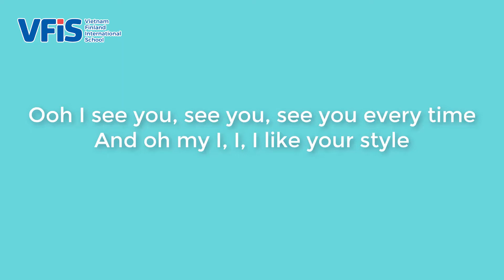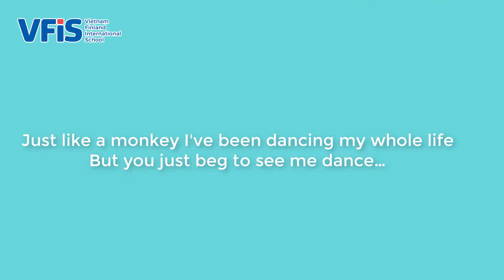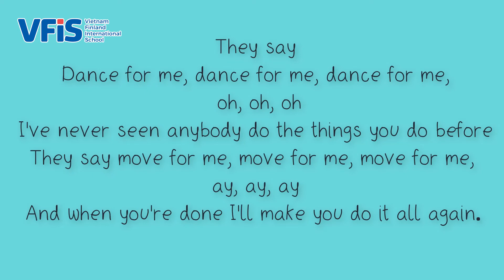[VFIS's Got Talent 2021] Dance monkey - Quang Phong (2C)